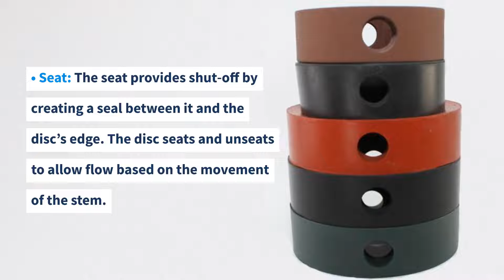Main Components of a Butterfly Valve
A butterfly valve is a valve that makes a quarter-turn rotational movement to either start, regulate, or stop the flow of gas or liquid in a pipeline. Butterfly valves are essential pipeline components in water supply, food and beverage industries. Butterfly valves are useful in areas with limited space. Butterfly valves can be operated in fully closed or open positions, or in increments thereof to regulate flow. Main components of a butterfly valve include the disc, stem, seat, actuator and valve body. Advantages of butterfly valves include easy operation for fast opening and closing, durability, good throttling capabilities, low fluid resistance and simple, cost-effective design with few parts.